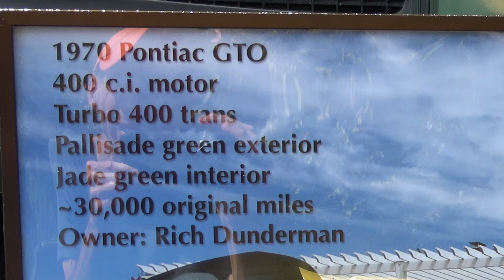1970 Pontiac GTO 30K Original Miles Dreamgoatinc Hot Rod and Classic Muscle Cars